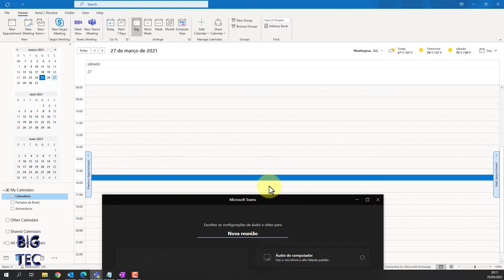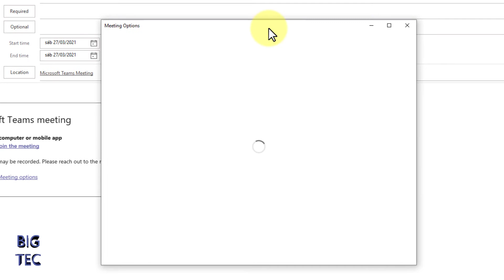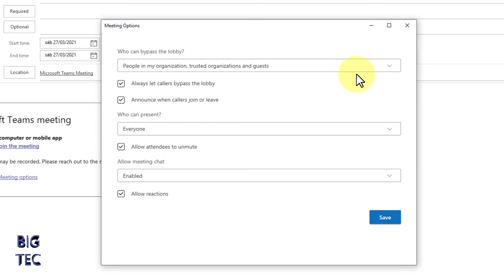Nova integração do Teams no Outlook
Olá pessoal,

O Outlook para Desktop recebeu novas funcionalidades de integração com o Teams.
Nesse vídeo eu mostro a mais nova integração do Microsoft Teams com o Outlook.

Quer saber mais sobre o Teams?
Acesse ou confere a lista de vídeos aqui do Canal.

Sobre mim:
Tiago Lima, especialista em Teams e Microsoft 365.
MCT | MCSE | MCSA | MTAC